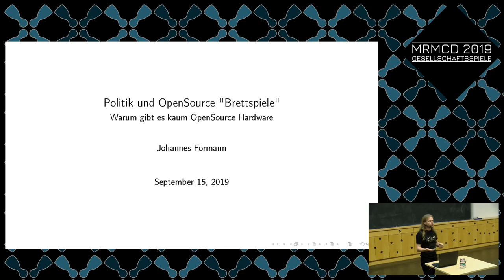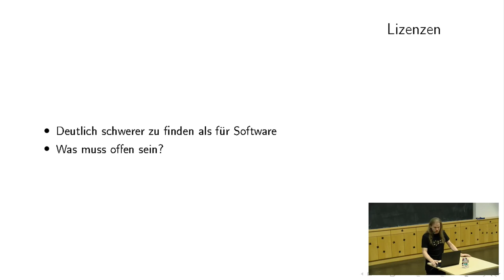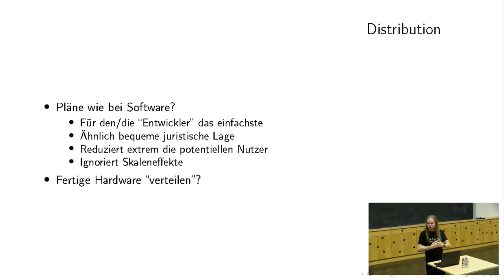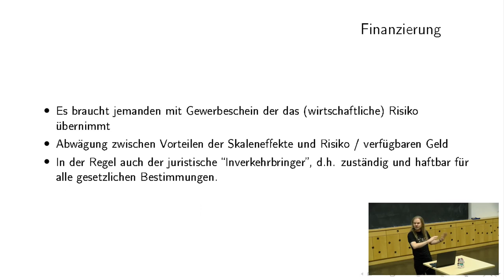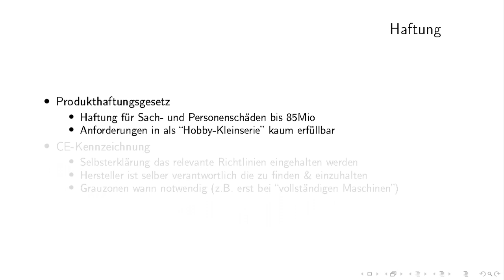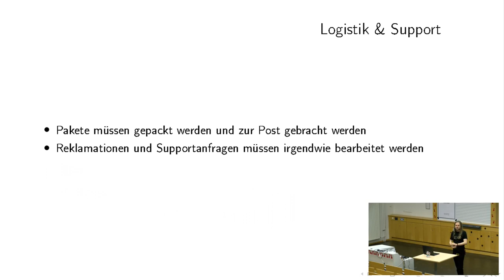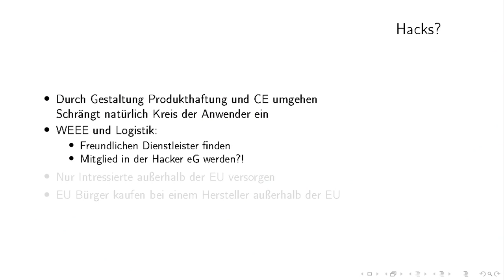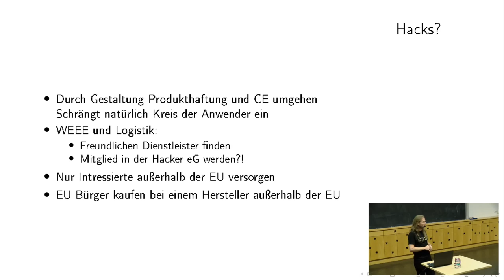MRMCD2019 Politik und OpenSource "Brettspiele"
Ein kleiner Überblick warum (meiner Meinung nach) OpenSource Hardware bei weitem nicht so weit verbreitet ist wie OpenSource Software.

Kaum hat mein ein elektronisches Gerät/eine Platine entwickelt, kommt man "natürlich" auf die Idee das Ergebnis zu Teilen.
Bei Hardware ist das aus organisatorischen und regulatorischen Gründen jedoch deutlich schwieriger verglichen mit Software. Diese möchte ich gerne Anreißen und Diskutieren.

Johannes Formann